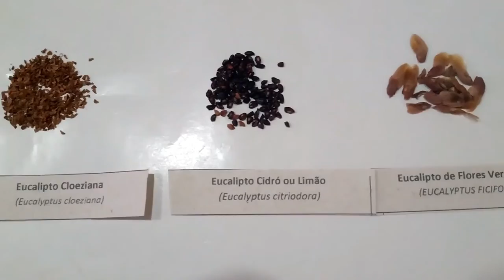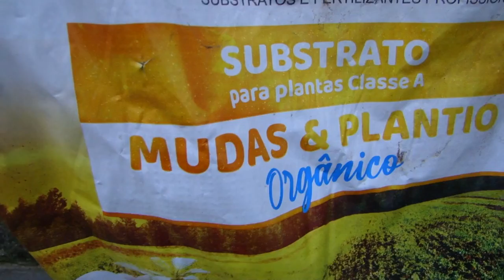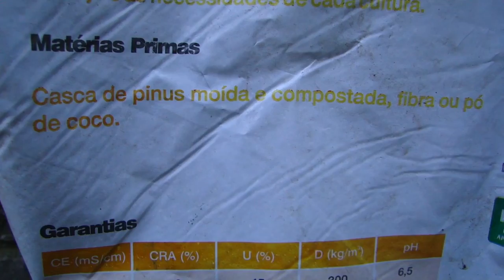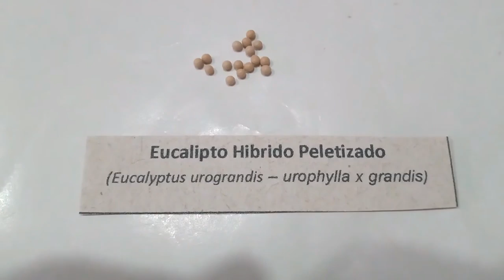EUCALIPTO ARCO IRIS: Como plantar e Fazer Mudas | Tudo que você precisa para GERMINAR suas SEMENTES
Nesse vídeo ensinamos as melhores formas e quais as técnicas para obter o melhor resultado na germinação de Sementes de Eucalipto Arco Iris. Conheça mais sobre essa e outras espécies no